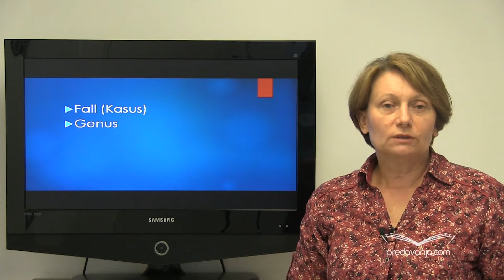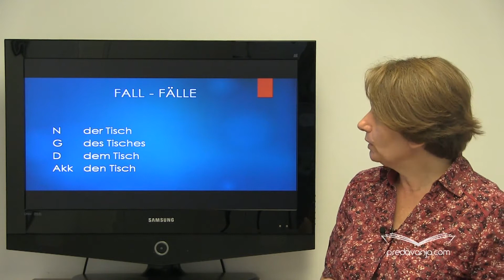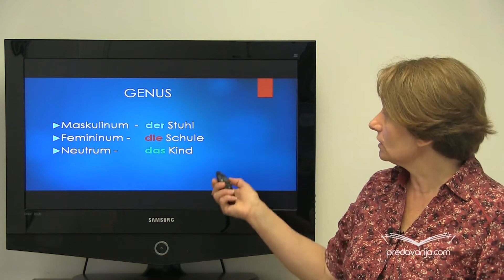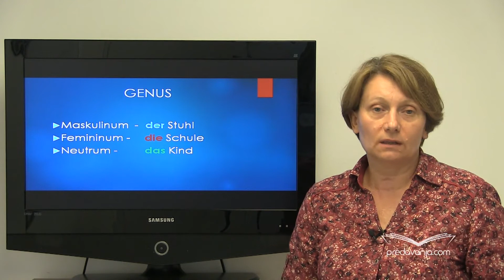Imenice, Nemački jezik I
Imenica (Nomen). Padež, rod i broj (Fall, Genus, Numerus). Promena po padežima - Nominativ, Genitiv, Dativ, Akkusativ. Rod - Maskulinum, Femininum, Neutrum. Morfološki i semantički kriterijumi za određivanje roda. Vežba - odredjivanje roda. Broj - Singular i Plural. Nastavci za množinu imenica. Oblici imenica u rečniku. Osobenosti u izvođenju množine - Ergebnisse, Freundinnen, Sportarten.